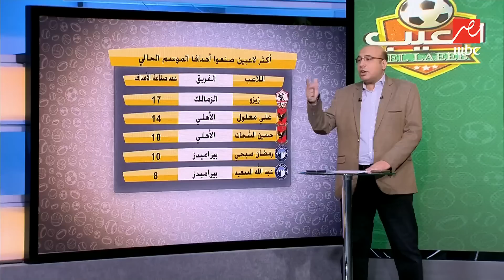مهيب يحرج مصطفي يونس: رضيت على كهربا عشان بقى يجيب اجوال؟.. رد غريب من كابتن الأهلي السابق